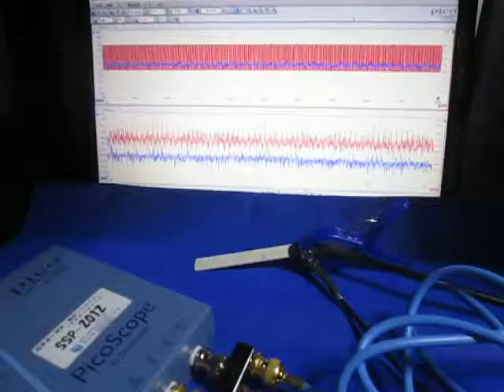超音波プローブの超音波発振制御 Ultrasonic experiment